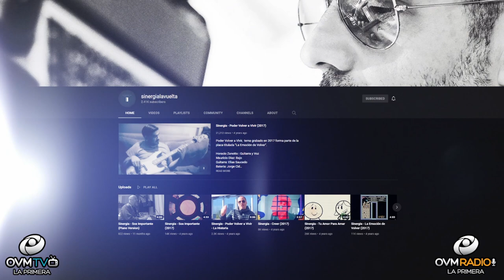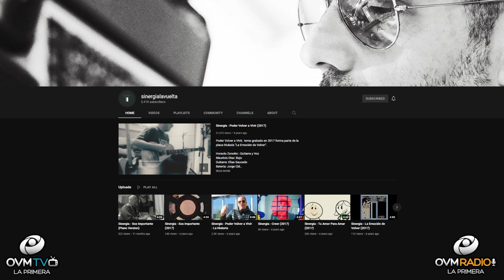Horacio Zanotto, No se trataba solo de volver a rockear. Había un propósito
Episodio 104 del programa "VIVA LAS TARDES" con la conducción especial de Bryan Brea, siempre por

Nos acompaña, el Cantante Horacio Zanotto, lider y fundador de la Banda Sinergía.

Tras 20 años de paréntesis en los estudios de grabación, la mítica banda argentina Sinergia regresa con un sorprendente disco que, aun haciendo gala de un sonido actual, mantiene la esencia que hizo del grupo uno de las favoritos del público local.

“La emoción de volver” consta de 11 composiciones que llevan un hilo conductor, el cual tiene que ver con el regreso a las fuentes, al primer amor, al Dios del que uno nunca debiera haberse desprendido.

“Cuando regresamos en 2013, en aquél memorable The Roxy, muchos de los que habían asistido al show me vinieron a decir que venían a vernos a nosotros, pero que no querían saber nada con la iglesia”, cuenta Horacio Zanotto, líder y fundador de la banda. “No fue un hecho aislado, sino el común denominador en varios de los de mi generación que se habían acercado aquella noche”, agrega, y completa, en forma reflexiva, que “eso encendió una luz de alerta y nos preguntamos cuál era la misión del grupo en esta nueva etapa.

No se trataba solo de volver a rockear. Había un propósito. Esa carga por los que habían dejado a Dios desembocó en una serie de composiciones que dieron forma a este trabajo que titulamos ‘La emoción de volver’”.